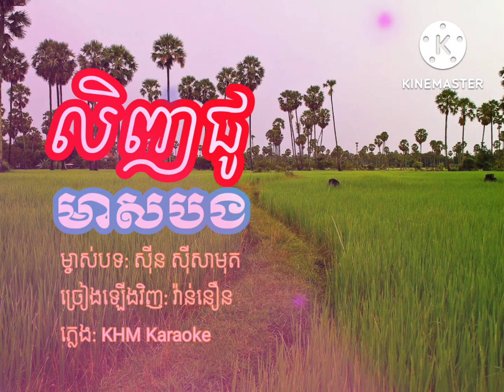លិញជូមាសបង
ធ្វើបានតែប៉ុណ្ណឹងទេ Sophay Tang អស់លទ្ធភាពហើយ
បទ លិញជូមាសបង សម្រាប់បងបទនេះតឹងណាស់